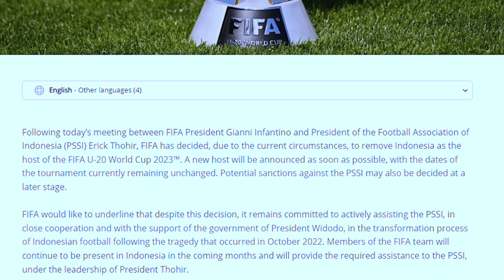Kisah Aubameyang yang Pernah Ditolak West Bromwich Albion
Pierre Emerick-Aubameyang adalah salah satu striker top. Ia pernah membela Borussia Dortmund, Arsenal, Barcelona, dan juga Chelsea.

Pernah ada satu masa West Brom berkesempatan untuk merekrutnya dengan harga murah. Scout West Brom sudah menyarankan untuk merekrutnya. Namun, saat dipantau lebih lanjut, manajemen West Brom tak tertarik dengan kemampuan Auba.

Host: Alika Nugraha
Produser: Frasetya Vady Aditya
Kamerawan: I Nyoman Mahayekti
Asisten Produser: Ujang Rahman (SMKN 1 Sukabumi)

95-1